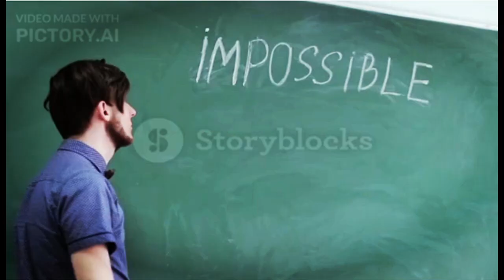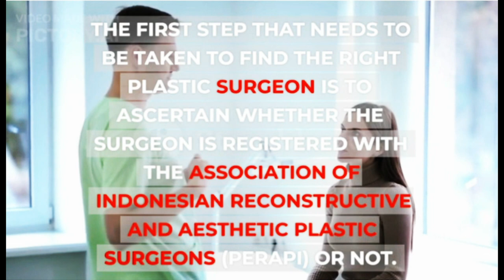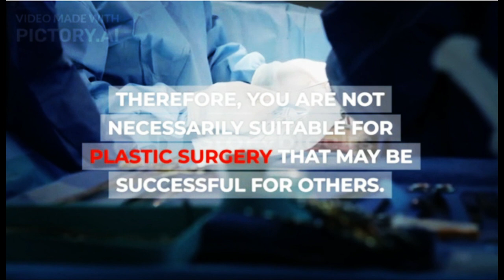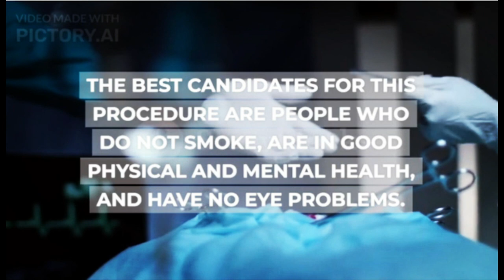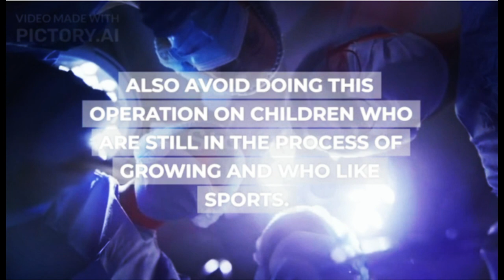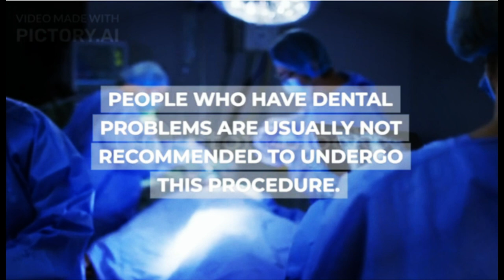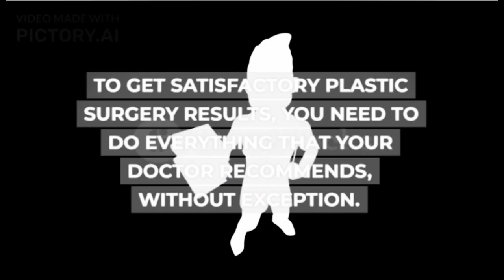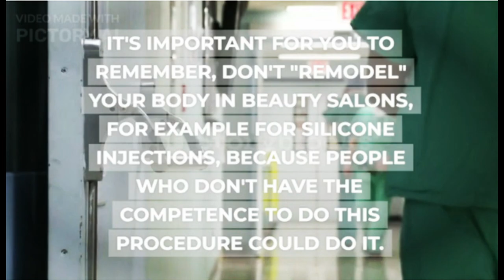Know 3 Ways to Avoid Failed Plastic Surgery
Plastic surgery can indeed improve appearance. However, if plastic surgery fails, the results are not only disappointing, but can also make the appearance worse. To prevent that from happening, know how to avoid plastic surgery failures before you go through with it.

XHIT Daily.
Tone It Up.
POPSUGAR Fitness.
DOYOUYOGA.com.